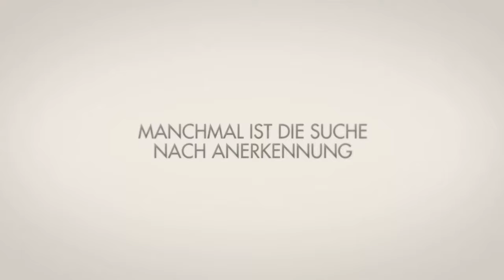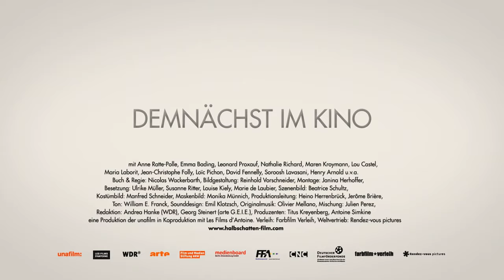Halbschatten - Trailer 1 - Deutsch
Halbschatten:
Als Merle, eine deutsche Enddreißigerin, Romuald in seiner südfranzösischen Ferienvilla für ein paar entspannte Urlaubstage besucht, taucht ihr Gastgeber gar nicht erst auf, weil er vorgeblich beruflich eingespannt ist. Dafür lassen seine beiden Kinder die enttäuschte Frau spüren, dass sie unerwünscht ist. Statt abzureisen, bleibt sie am Pool mit Ausblick auf die Riviera, schlägt die Zeit tot, tippt an ihrem vergeistigten Roman und versucht weitgehend erfolglos, Kontakt zum 16-jährigen Felix und dessen 13-jähriger Schwester zu knüpfen.

Regie: Nicolas Wackerbarth
Cast: Anne Ratte-Polle, Emma Bading, Leonard Proxauf